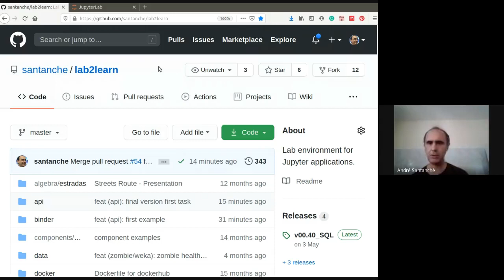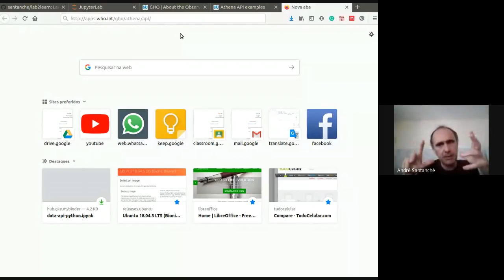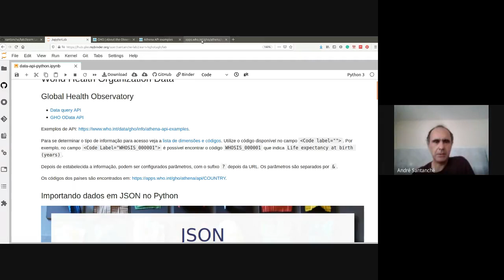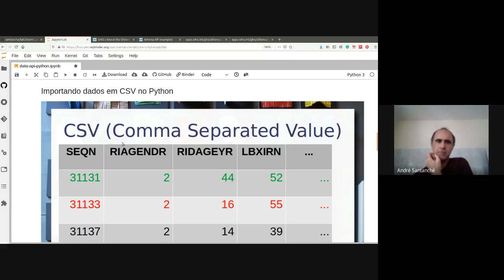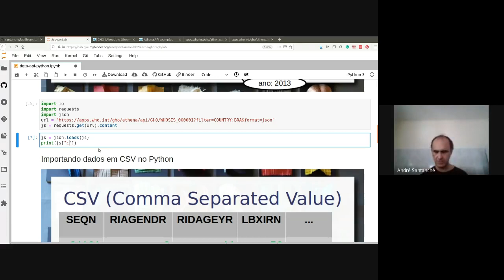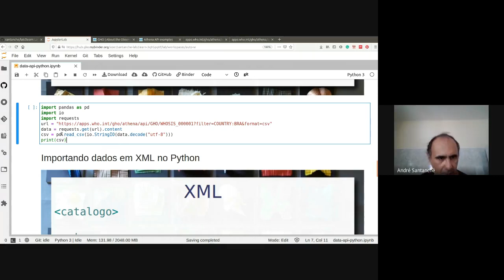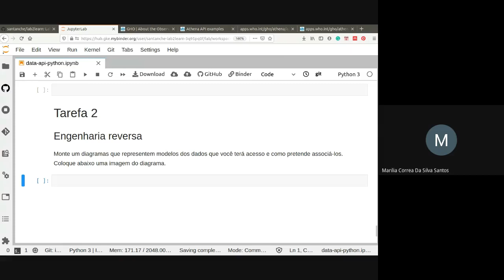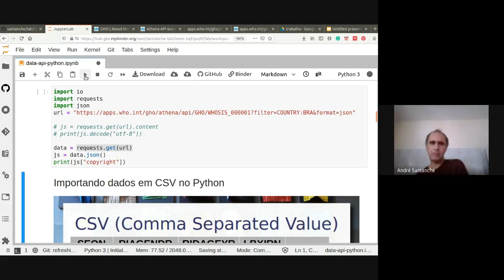Acesso a Fontes de Dados Públicas via REST - Aula 18/09 - Bancos de Dados 2020.2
Aula por videoconferência em que são apresentadas estratégias de acesso a dados públicos na forma de chamadas de serviços, especialmente serviços REST. Este vídeo está relacionado com o trabalho da disciplina. Mais detalhes sobre chamadas REST podem ser encontradas no vídeo

É detalhado o modo como o Python pode ser usado para acesso, via chamada de serviços, a dados em formato JSON, CSV e XML.

É apresentado um exemplo prático de acesso a fontes da Organização Mundial de Saúde usando a Data Query API